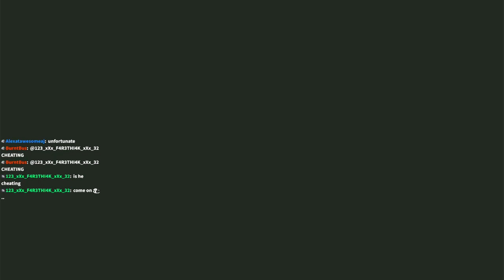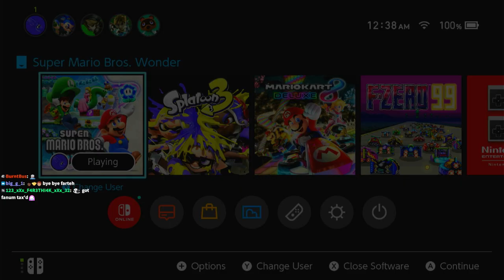Mario Wonder ONE LIFE ONLY! (First Playthrough) - Day 2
The second stream of Super Mario Wonder with only one life, this stream started out with a total of 4 deaths from the previous stream. Definitely started to lose some patience during this one.

One Life Only Rules:
If BlueLight ever dies or loses a life at all, the entire run resets. Being revived after becoming a ghost is not allowed either. Using invincible characters and backing out of a level to prevent losing a life are also both prohibited. Once the final level is beaten and the credits roll, the challenge is completed.